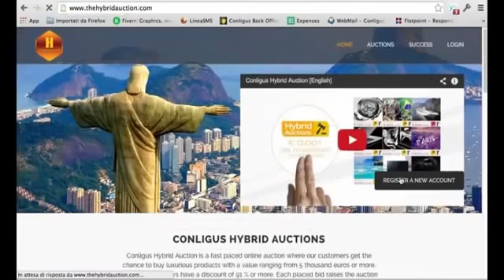Hogyan kell ingyenesn regisztrálni a Conligus Hybrid Aukción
Rövid bemutató videó a regisztrációrol +18 Videos ! Akartok egy kis pénzt is keresni a neten?

Akkor nézzétek meg ezt az oldalt is:
(több nyelven is elérhető, magyarul is)